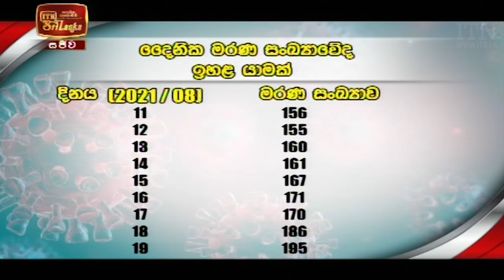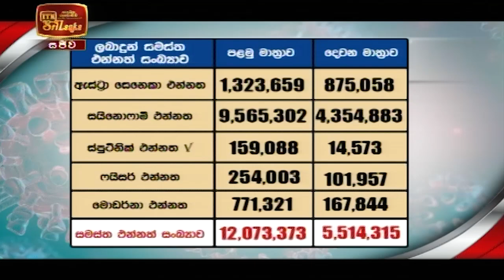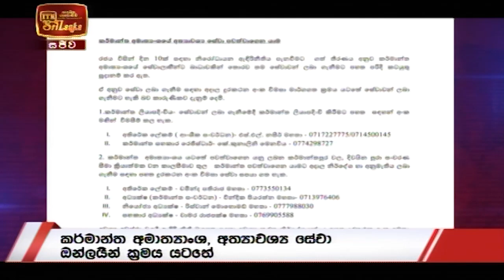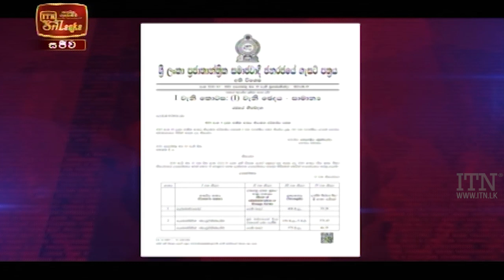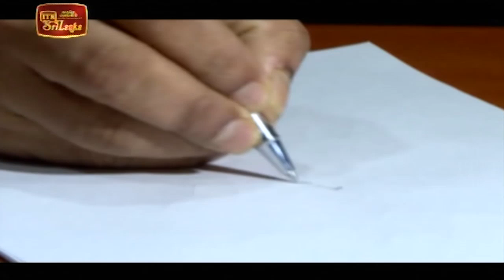ITN News 2021-08-21 | 10.00 PM